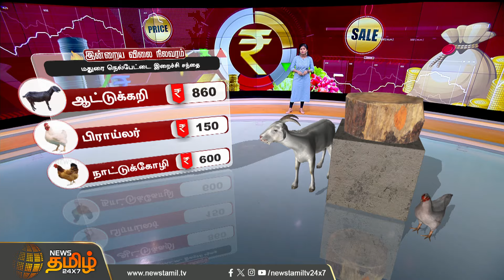ஒரு கிலோ முருங்கைக்காய் விலை இவ்வளவா..? இன்றைய காய்கறி விலை நிலவரம்..! | Vegetables Price Today